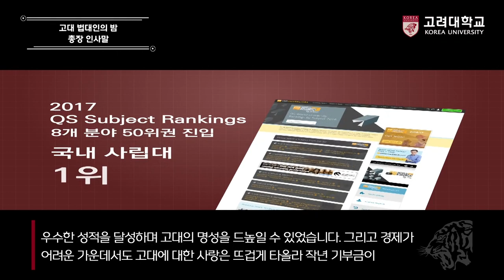[고려대학교 Korea University] 고대 법대인의 밤 총장 인사말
고대 법대인의 밤 총장 인사말

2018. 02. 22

고려대학교